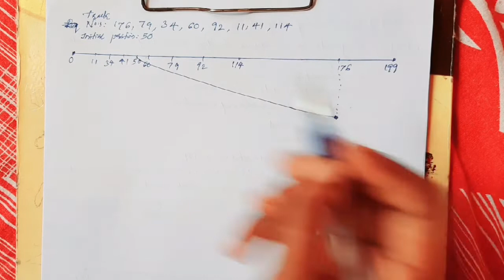FCFS Disk Scheduling Algorithm|Operating Systems|OS part 10